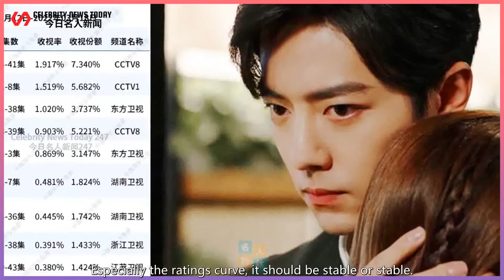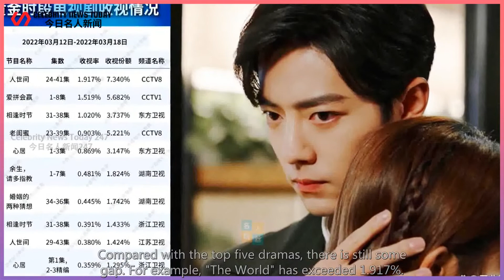The ratings of "The Rest of Your Life" did not exceed 0.5%, the phenomenon of water injection d...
Celebrity News Today 247 2022/03/24 : The ratings of "The Rest of Your Life" did not exceed 0.5%, the phenomenon of water injection does not exist, and the values in the play win people's hearts ...
 "Yu Sheng, Please Advise More" (hereinafter referred to as "Yu Sheng") has been on the air for a fe